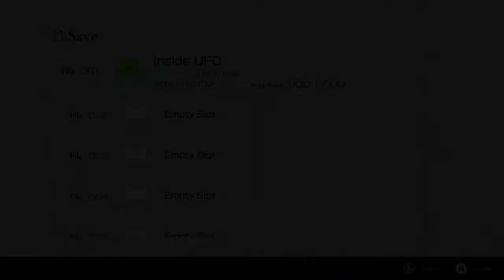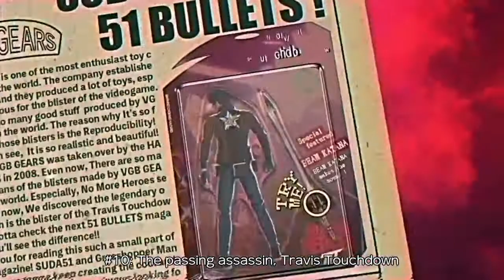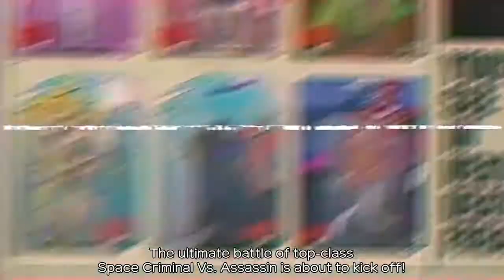No More Heroes 3: Episode 1 HENSHIN (PlayThrough)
already loving all the jokes in this game 🤣 lets get started